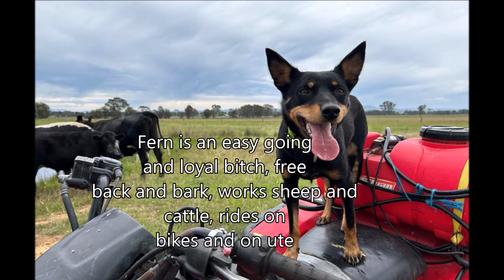LOT 45 "INGLENOOK FERN" Jerilderie Working Dog Auction 2024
LOT 45 INGLENOOK FERN
21 mths old
Well Started
More suited for yard dog although has had SOME driving experience